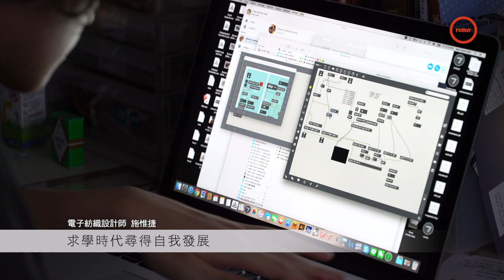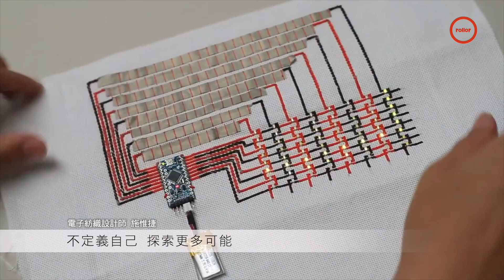羅衫光影｜他以光為紡錘 將聲波刺進布料 還與墨西哥玩具公司擦出意外火花｜電子紡織設計師 施惟捷｜完整版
跳脫框架一直是電子紡織設計師施惟捷在人生故事裡實踐的走向，非科班畢業而上的創作之路，施惟捷反而多了份無受學院訓練綑綁的自由感。

他在2010年開始將電子材料應用於布質媒材上，起初嘗試的是刺繡的電路圖，後期越玩界線越加挪移，開始探索著數位訊息結合到身體的親密可能，逐漸拓出光線與聲音在織品上烙印起舞的呈現方式。

2013年，施惟捷透過參與國藝會首屆啟動的「海外藝遊」補助計劃，選擇前往當時相對歐美國家在電子紡織領域未臻成熟的墨西哥瓦哈卡。

施惟捷在當地看見瓦哈卡居民如何無違和的將織品文化融入生命之中，在既有的環境條件下，墨國政府和居民如何將設計和工藝串連成城市和村落的重要經濟產業，八個月的駐村洗禮，也讓施惟捷不斷受到「貧窮和藝術活動並沒有成反比」想法的衝擊，深刻啟發他往後的創作思維。

從感光材料、導電材質，到使用光訊在美術館牆面或時尚衣著上打印，施惟捷帶著自己戲稱：「無具體商業價值，從而保有獨特而不過度發展的神秘空間」的織品實驗，不斷在E-textile領域嘗試跨越邊界，在每一次觸摸到邊界的極限後，用投入與不設限的玩轉行動，再次超越限制。

註.駐村後期，施惟捷因與在地人的多方交流，獲得與墨國政府和當地木造公仔設計公司Bandui的信任與積極邀約，將LED動畫和電路設計巧妙應用於Bandui所製造的木製公仔服飾。

00:00 intro
00:46 求學時代尋得自我發展
03:41 拼湊裡現新意，媒介多變展創新
05:52 傳統工藝與新藝術的結合
10:17 有需求才有市場 科技與藝術的發展
16:45 不定義自己 探索更多可能